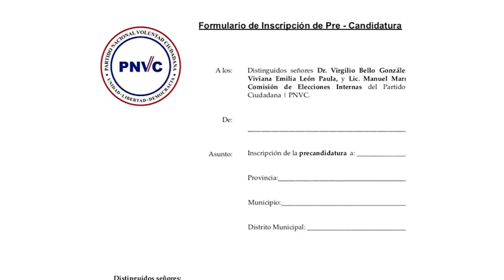Ramfis Domínguez Trujillo anima a sus seguidores a inscribir sus candidaturas por el PNVC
Mi gente, luego de mi inscripción como precandidato presidencial en el Partido Nacional Voluntad Ciudadana, quiero invitarlos a que también inscriban sus candidaturas por el PNVC: ¡Mi partido, tu  partido, el partido de todos!

Sólo tienen hasta el viernes 4 de octubre, para hacer las transformaciones necesarias en nuestro país.

Necesitamos buenos senadores, diputados, alcaldes, regidores y directores por todo el territorio nacional.

Ahora estamos con más fuerzas, junto a ustedes, porque sólo unidos podremos rescatar nuestra patria.

Cuenta oficial del candidato presidencial 2020 Ramfis Domínguez Trujillo. Dominicano🇩🇴 | Padre de tres hijas | Creyente fiel en Dios | Empresario | Demócrata | Patriota.